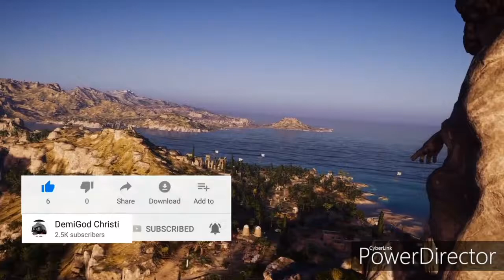Assassins Creed Odyssey / A Ship Came Sailing